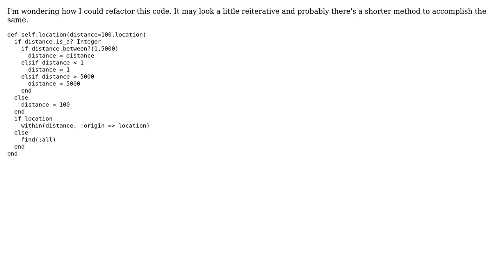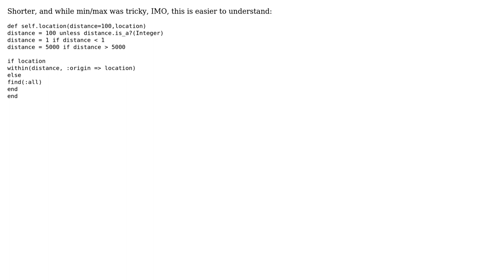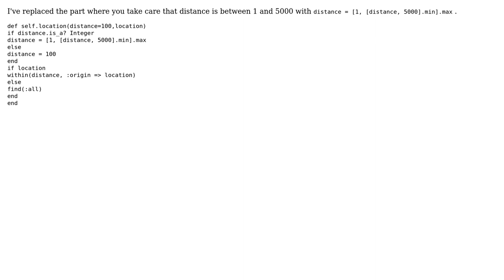Code Review: Finding locations with a distance between 1 and 5000 (3 Solutions!!)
Code Review: Finding locations with a distance between 1 and 5000

With thanks & praise to God, and with thanks to the many people who have made this project possible! | Content (except music & images) licensed under CC BY-SA | Music | Images & others | With thanks to user Peter Brown user Martin user gabitzish user 200_success and the Stack Exchange Network Trademarks are property of their respective owners. You are responsible for your own actions.